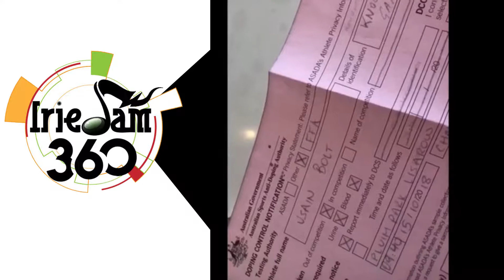IrieJam 360 Entertainment News Today!!!